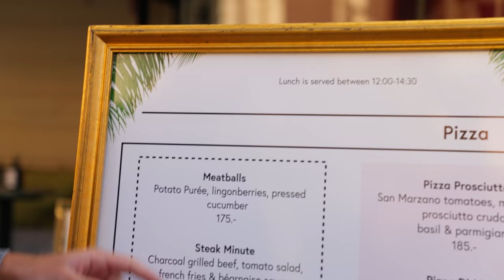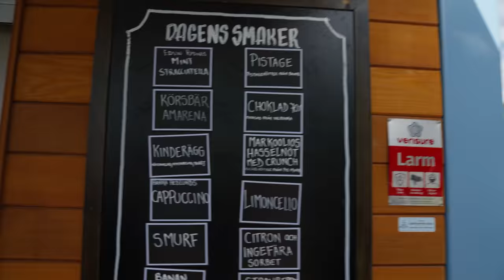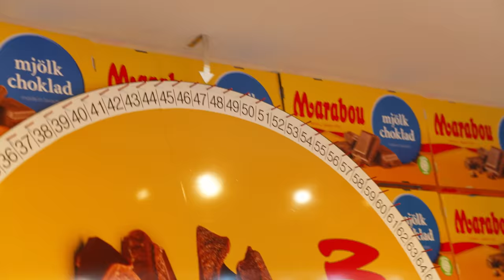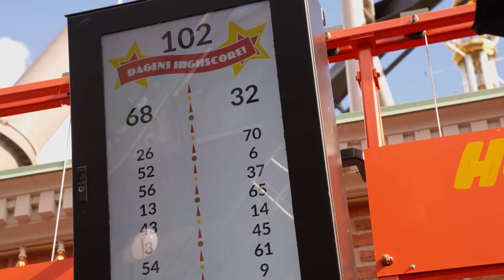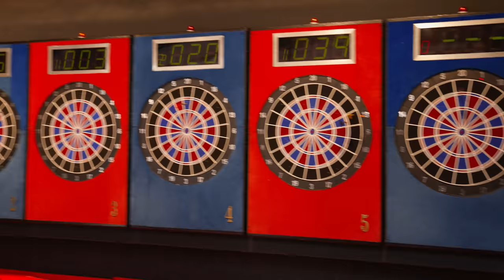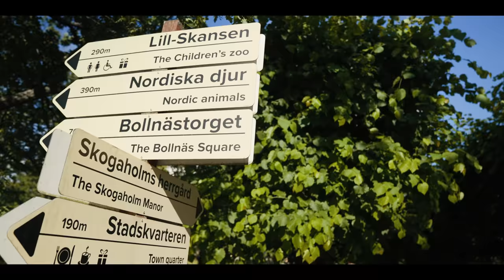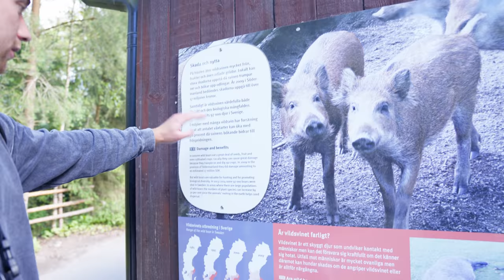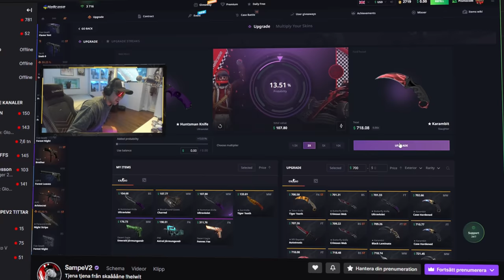Turistar i Stockholm med Alpstig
Turistar i Stockholm med Alpstig, allt från gröna lund till skansen och mycket mer. Borde vi göra en del 2? Isåfall skriv en kommentar om vad vi då borde göra för saker nästa gång.